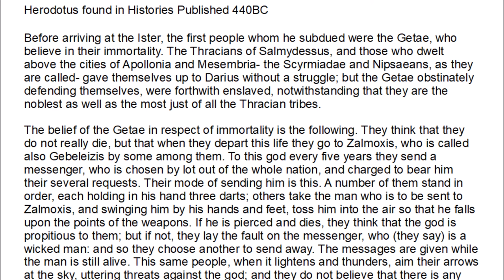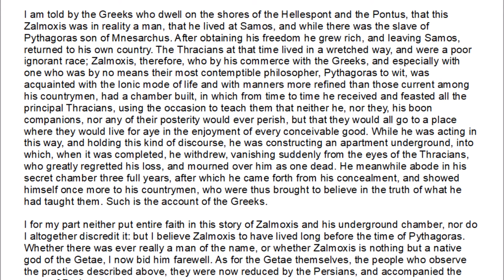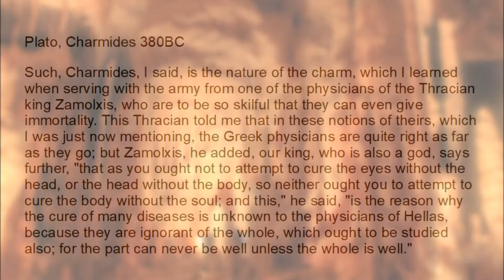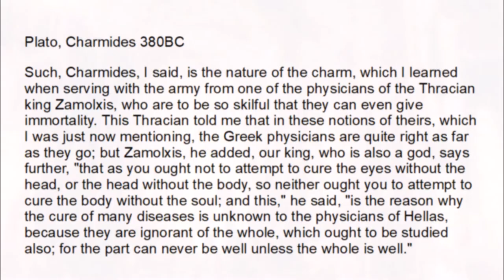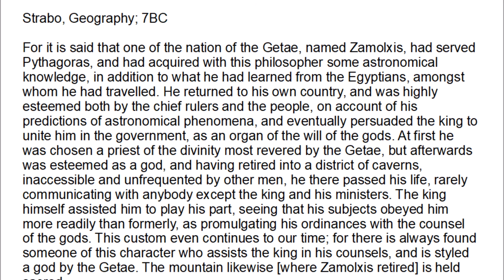Zalmoxis; argument from precedent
A look at the next god in the dying and rising pantheon, Zalmoxis, and how he fares as a Jesus prototype.